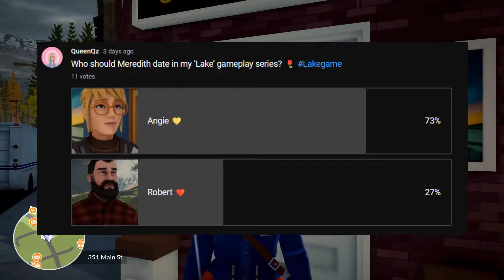Smoking With Strangers In the Woods! 🚬😁 || Lake Gameplay || Part 4